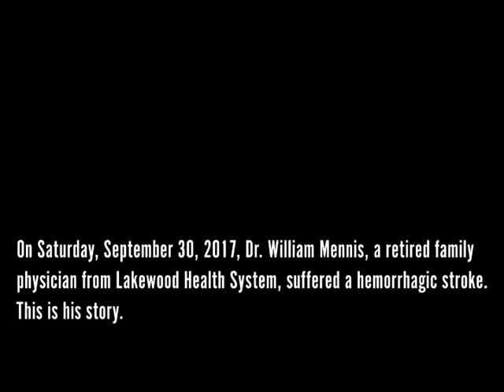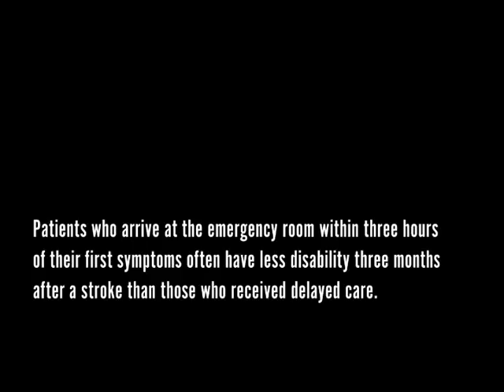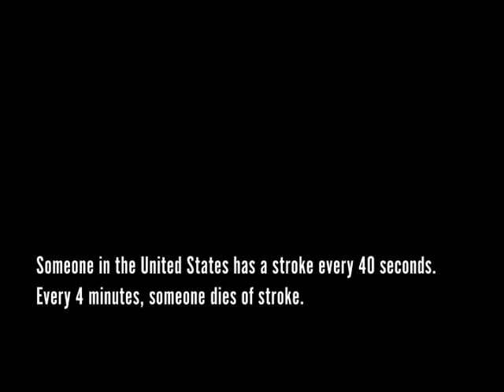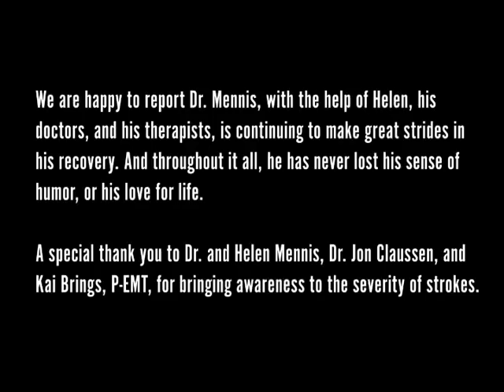Story of a Stroke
On Saturday, September 30, 2017, Dr. William Mennis, retired physician at Lakewood Health System, suffered a hemorrhagic stroke. We sit down with Dr. Mennis; his wife, Helen; P-EMT, Kai Brings; and Dr. Jon Claussen, to share the story.